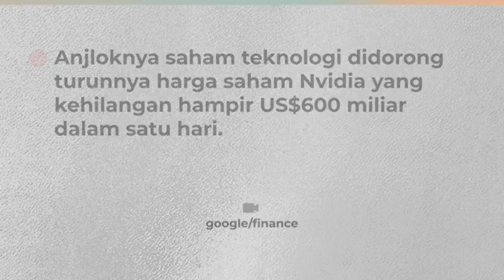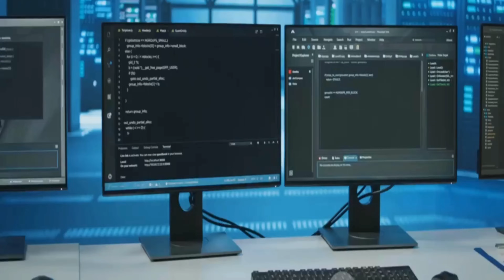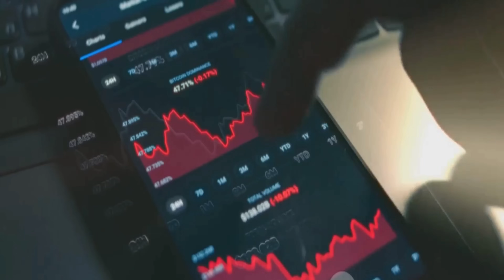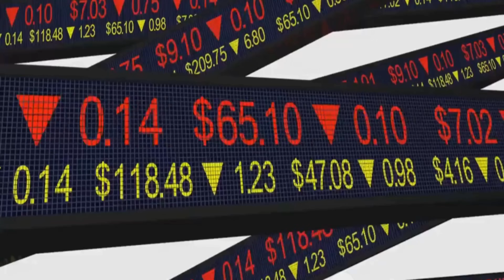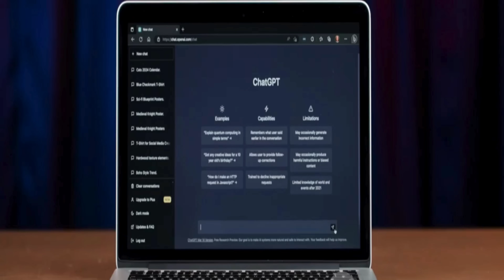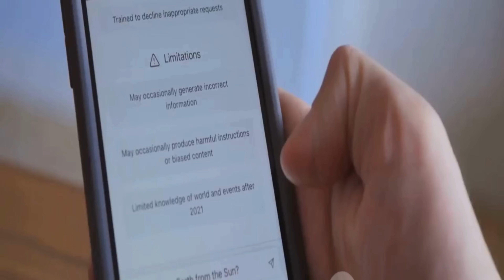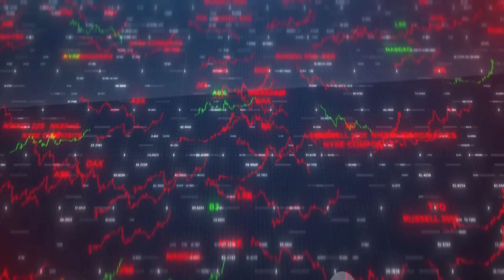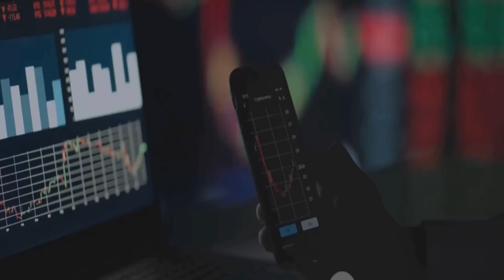DeepSeek R1: AI China yang Menghancurkan Wall Street dalam Semalam!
Sebuah AI asal China, DeepSeek R1, tiba-tiba muncul dan dalam satu malam berhasil mengguncang industri teknologi global! Pasar saham Amerika, khususnya di sektor teknologi, mengalami kejatuhan besar—Nasdaq anjlok, saham Nvidia turun hingga 17%, dan raksasa seperti Microsoft serta Google kehilangan miliaran dolar!
Apa sebenarnya DeepSeek R1? Mengapa AI ini begitu berbahaya bagi industri teknologi Amerika? Bagaimana mungkin sebuah model AI berbiaya hanya 6 juta dolar bisa mengancam dominasi OpenAI, Google, dan Microsoft?
Di video ini, kita akan membahas:
✅ Sejarah dan pengembangan DeepSeek R1
✅ Bagaimana AI ini mengguncang pasar saham teknologi AS
✅ Mengapa Nvidia, Microsoft, dan Google ikut terdampak
✅ Keunggulan DeepSeek R1 dibandingkan AI buatan Amerika
✅ Apakah ini tanda dominasi China dalam teknologi AI?
✅ Prediksi masa depan AI setelah kehancuran pasar saham
Dunia AI tidak akan pernah sama lagi setelah kemunculan DeepSeek R1! Apakah ini awal dari kejatuhan Silicon Valley? Ataukah perusahaan teknologi AS akan segera bangkit kembali?